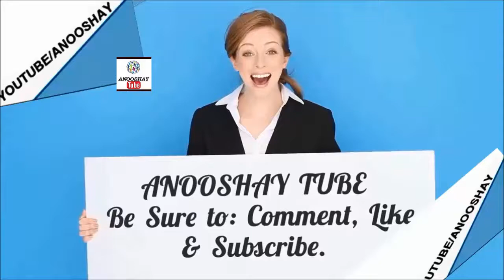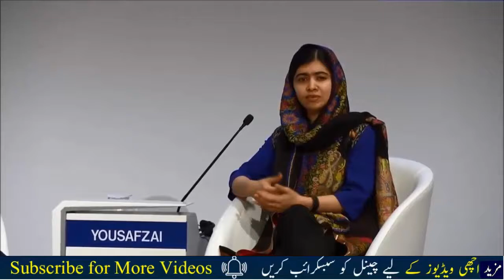An Insight An Idea with Malala Yousafzai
Join a conversation with the youngest recipient of the Nobel Peace Prize, Malala Yousafzai, on her journey to stand up for education as a basic right for every girl.

· Malala Yousafzai, Girls’ Education Activist and Co-Founder, Malala Fund, United Kingdom

Moderated by
· Miriam Elder, World Editor, BuzzFeed, USA
Channel with Entertainment News, Anooshay News, Celebrity Gossip & Pop Culture Lists, international exchange, business news , Local Area Community News with local activities and events. informative entertainment about nature and the environment, science and technology, and the people who share the world.